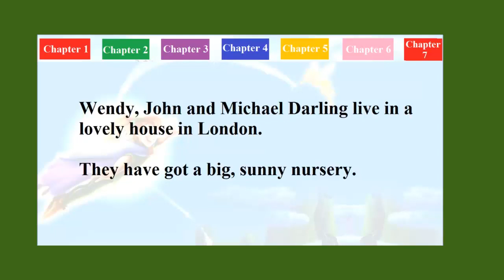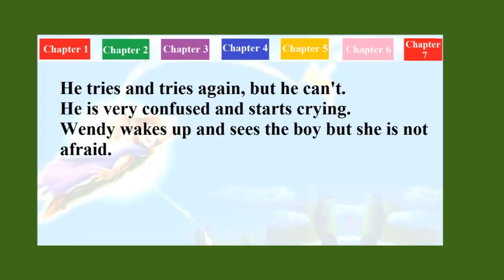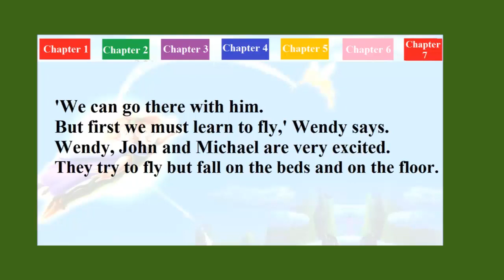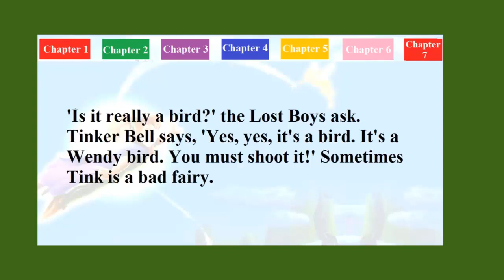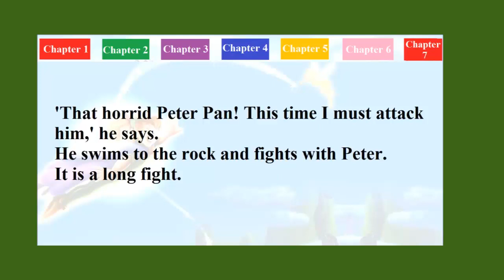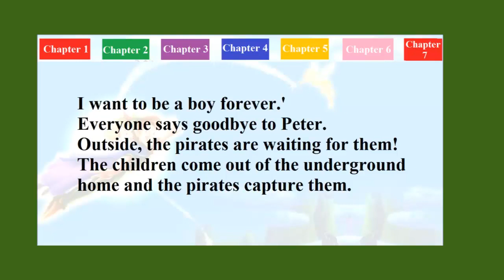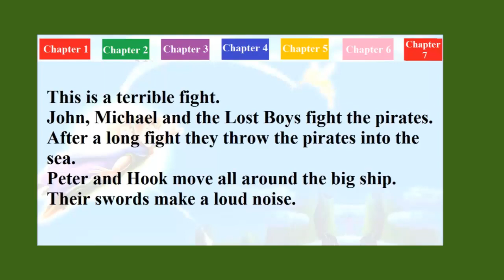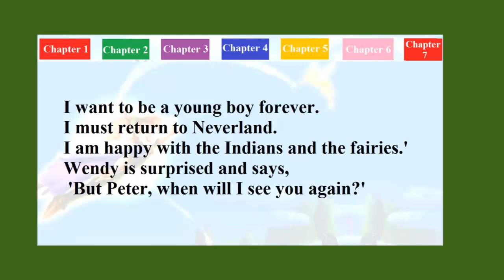Aprende INGLES con Subtitulos - The Peter Pan Story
Aprende Inglés con subtitulos Saga : Hoy te traemos la historia de Peter Pan porque todos llevamos un niño dentro.
Listening para principiantes
Listening para intermedios